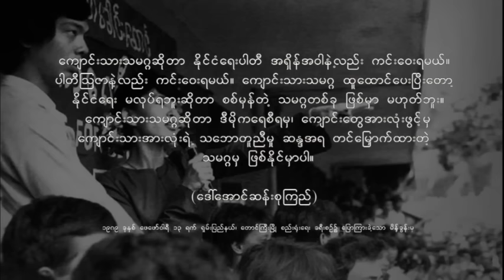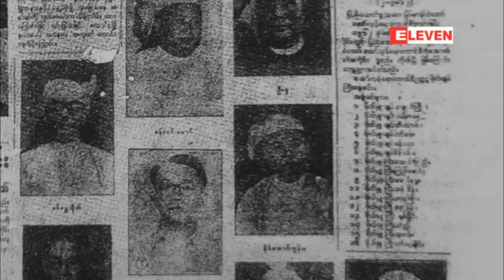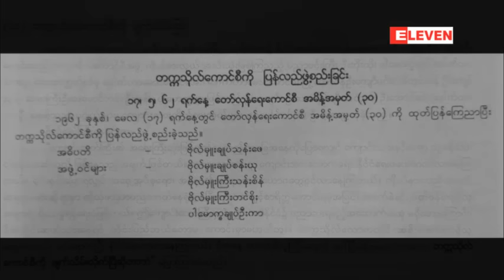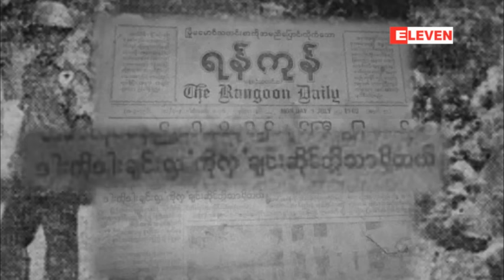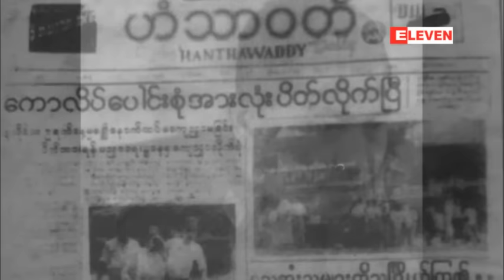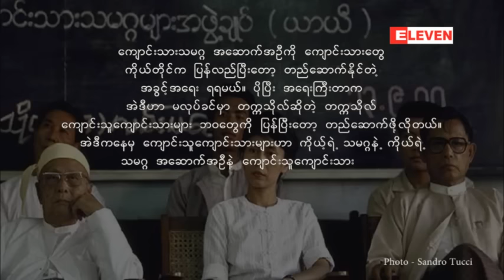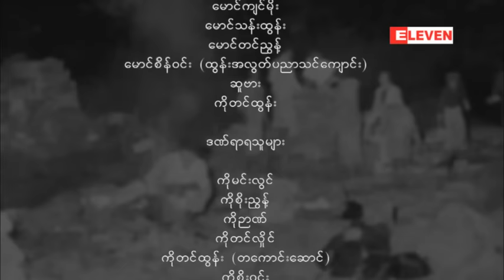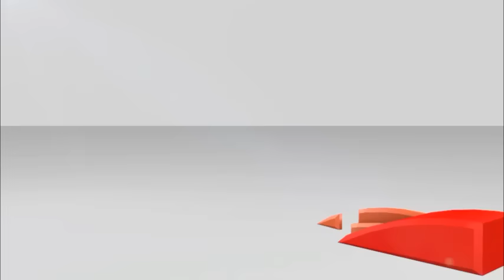ရွင္သန္ေနဆဲ သမဂၢစိတ္ဓာတ္ (ဇူလိုင္ ၇ ရက္ ေသြးေျမက်မႈ ၅၄ ႏွစ္ေျမာက္ အစီအစဥ္)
၁၉၆၂ ခုႏွစ္ ဇူလိုင္ ၇ ရက္ အျဖစ္အပ်က္ေတြဟာ ျမန္မာ့သမိုင္းမွာ ဘယ္ေသာအခါမွ ေပ်ာက္ပ်က္သြားမွာ မဟုတ္ပါဘူး။ အာဏာသိမ္း စစ္ေခါင္းေဆာင္ေတြက ေက်ာင္းသားေတြကို ဦးမခ်ိဳးႏိုင္ခဲ့ေပမယ့္ မ်ိဳးဆက္သစ္ ေက်ာင္းသားေတြရဲ႕ တကၠသိုလ္ဘ၀အဓိပၸါယ္ ေပ်ာက္ဆံုးေအာင္ လုပ္ခဲ့ၾကပါတယ္။ ဒါဟာ ျမန္မာႏိုင္ငံအတြက္ ၀မ္းနည္းစရာ ျဖစ္ခဲ့ရျပီး ကမာၻမွာ အနိမ့္က်ဆံုးစာရင္း၀င္ႏိုင္ငံဘ၀ ေရာက္သြားေစခဲ့တဲ့ ေျခလွမ္းအစ ျဖစ္ခဲ့ပါတယ္။
အာဏာရွင္စနစ္ကို တြန္းလွန္လိုတဲ့ ေက်ာင္းသားထုရဲ႕ သမဂၢစိတ္ဓာတ္ ၿပိဳပ်က္မသြားေပမယ့္ ဇူလိုင္ ၇ ရက္ အျဖစ္အပ်က္ေတြဟာ ေက်ာင္းသားထုရဲ႕ ရင္ထဲမွာ စူး၀င္ေနဆဲ ျဖစ္ပါတယ္။ ၁၉၆၂ ခုႏွစ္မွာ ၿဖိဳဖ်က္ခံလိုက္ရတဲ့ သမဂၢ အေဆာက္အအံုဟာ ဒီေန႔အခ်ိန္ထိ ဘယ္သူကမွ ျပန္လည္ တည္ေဆာက္ေပးျခင္း မရွိေသးပါဘူး။ ဒါေပမဲ့ ၁၉၆၂ ခုႏွစ္ေနာက္ပိုင္း ေခတ္အဆက္ဆက္ ျဖတ္သန္းခဲ့တဲ့ ေက်ာင္းသားေတြက သမဂၢအေဆာက္အအံုကို ျပန္ၿပီး တည္ေဆာက္ႏိုင္လိမ့္မယ္လို႔ ေမွ်ာ္လင့္ေနၾကပါတယ္။ အထူးသျဖင့္ ေဒၚေအာင္ဆန္းစုၾကည္ ဦးေဆာင္တဲ့ လက္ရွိ အစိုးရလက္ထက္မွာ သမဂၢအေဆာက္အအံုသစ္ ေပၚထြက္လာဖို႔ ေက်ာင္းသားမ်ိဳးဆက္ေတြက ေမွ်ာ္လင့္ေနၾကပါတယ္။